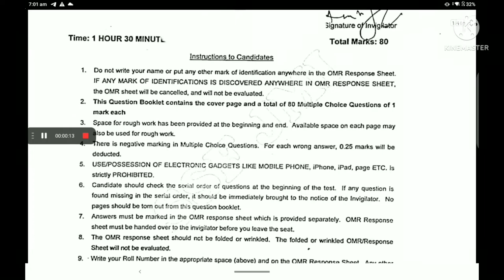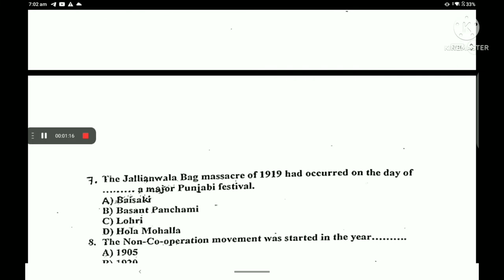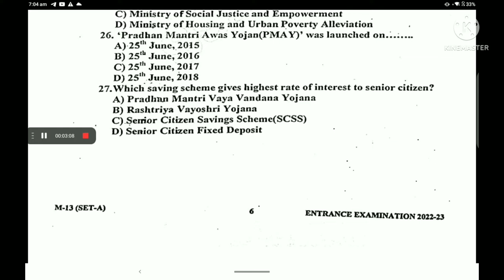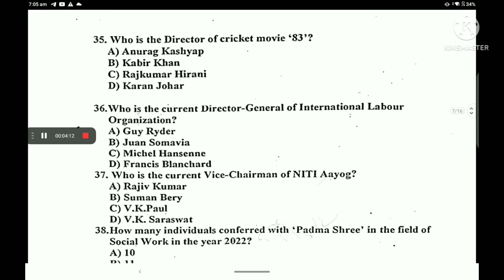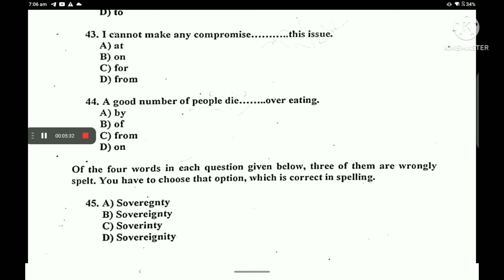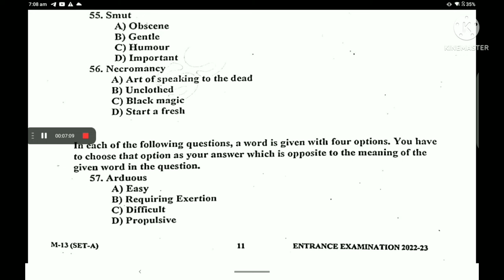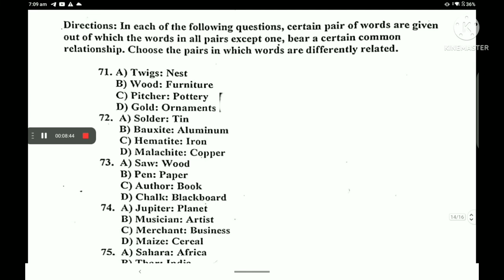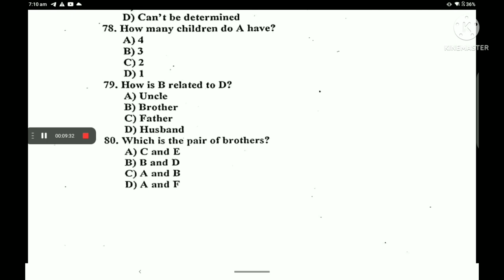Jamia MSW 2022 Entrance Question paper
Jamia , amu, DU, JNU all course previous Entrance papers pdf

Upsc , dsssb, kvs , c.tet up tet, up police, delhi police

Net jRF , NEET

Last 5 year

Cuet entrance book available

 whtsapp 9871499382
Rs 10, and 15 entrance paper

only question paper
pdf ke liye 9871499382 whtsapp kre  all entrance paper
per paper 20

2016,2017,2018,2019,2020

PG diploma in tv jrnalism in hindi

jmi B.A. (H) Hindi question papers

@Amazing Hind